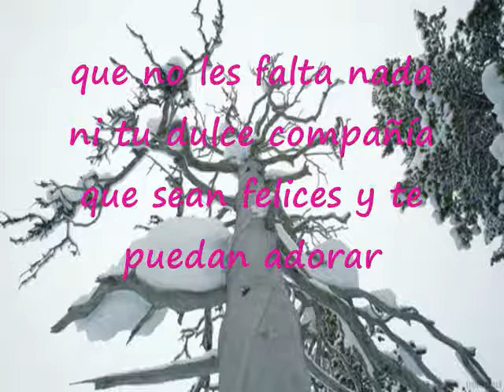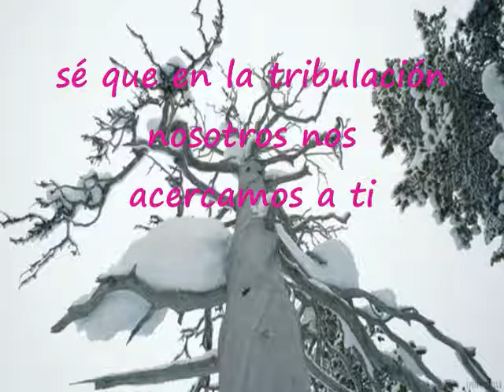Señor Jesús Te Pido Por Los Niños